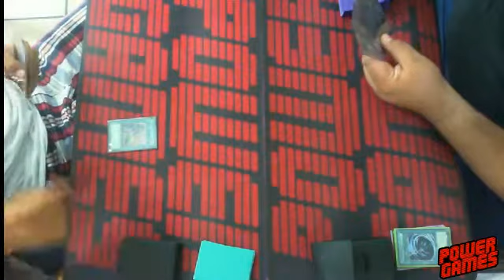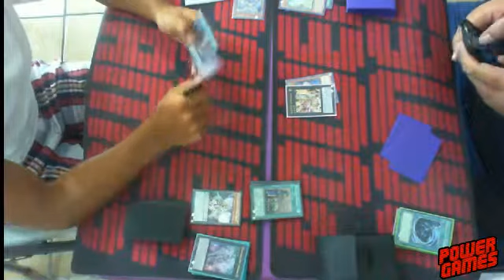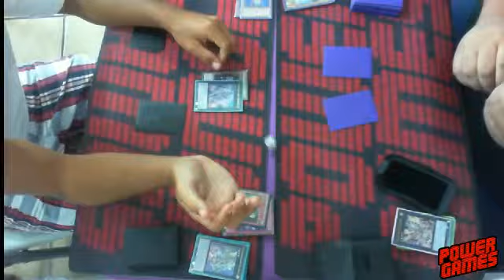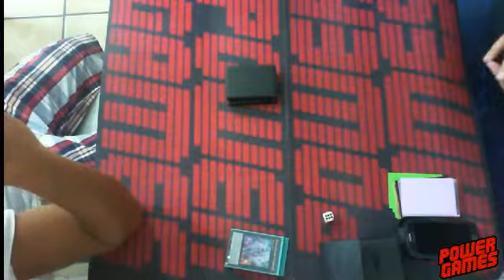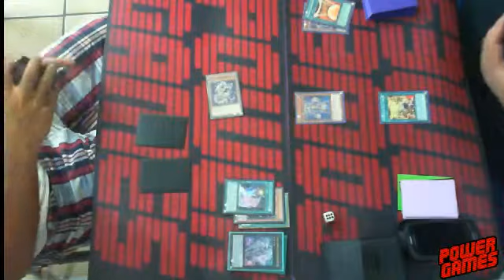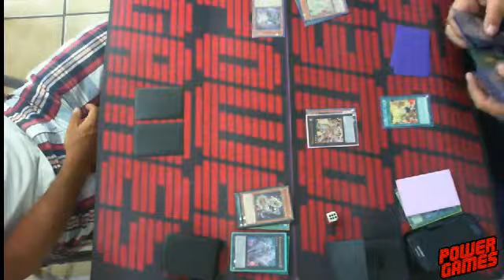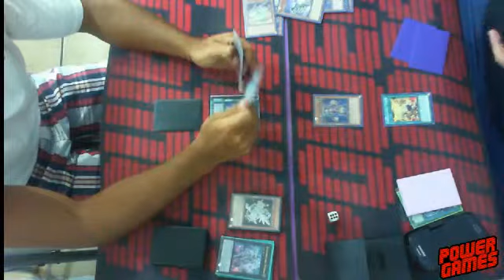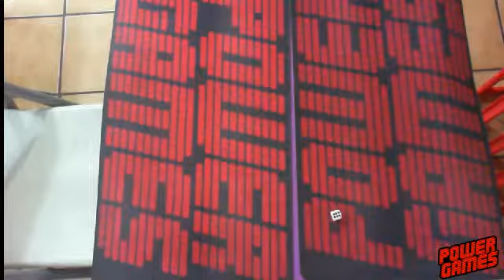1st RND YGO Viernes Miguel Reyes (Satellarknight) Vs Jayro Valenzuela (bujin)